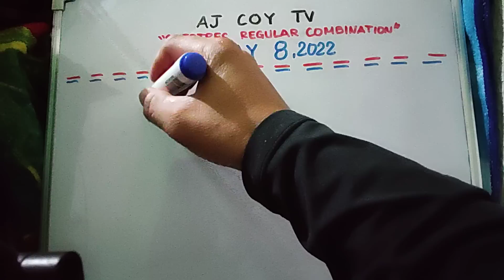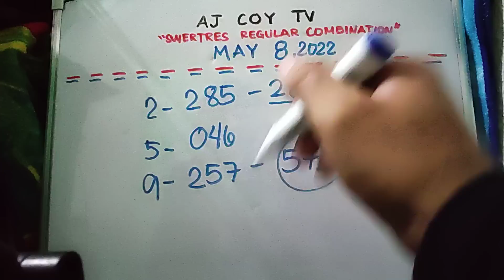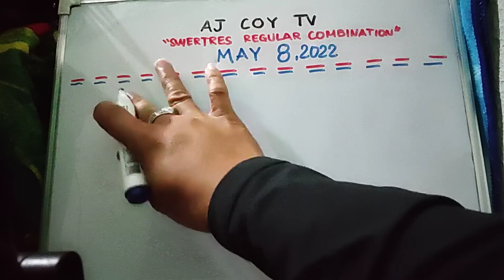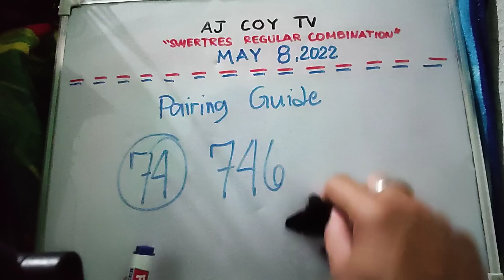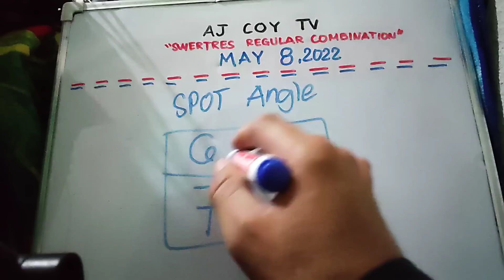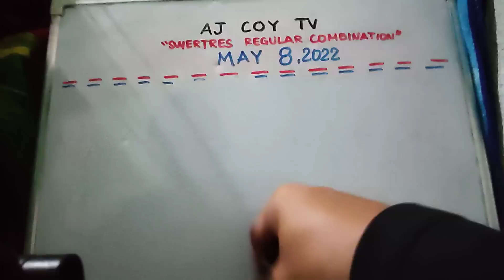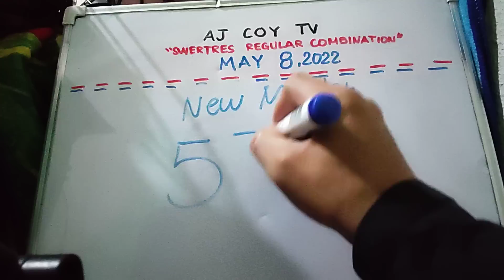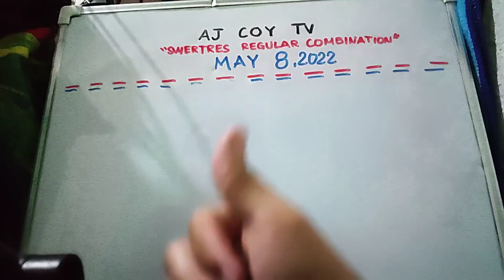SWERTE SPOT ANGLE UG PAIR MAY 8, 2022 SWERTRES WINNING GUIDE TODAY|AJCOYTV